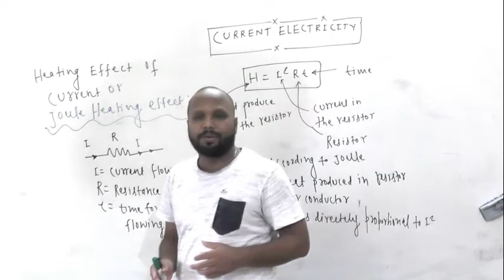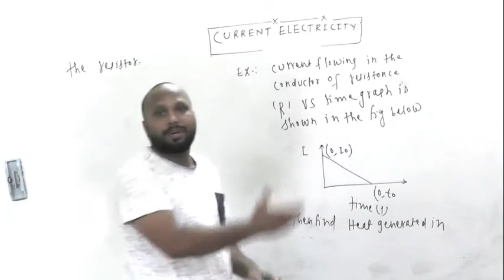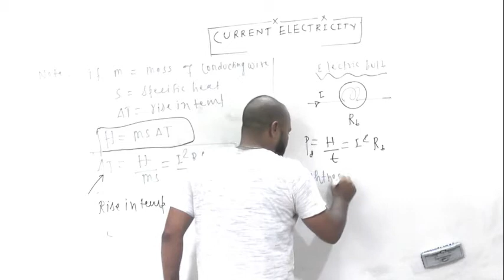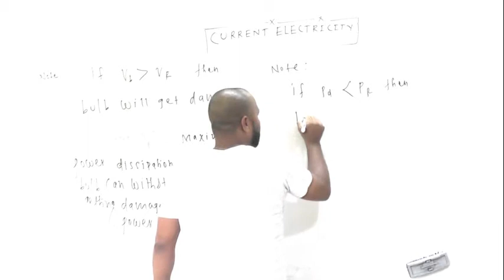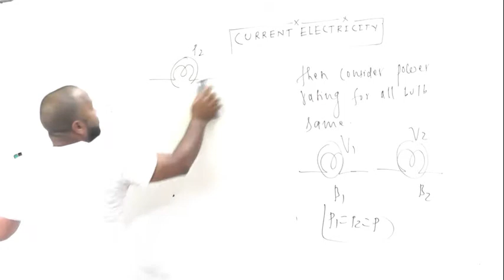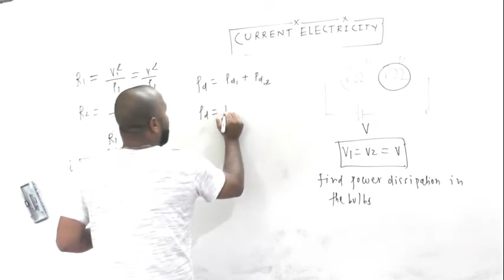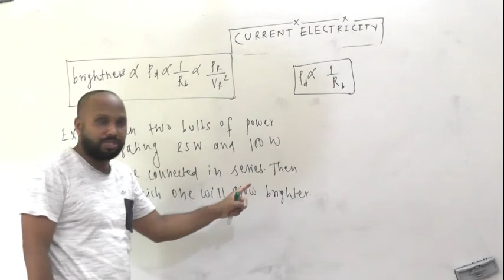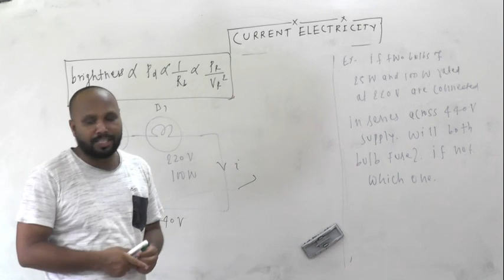CURRENT ELECTRICITY PART 17